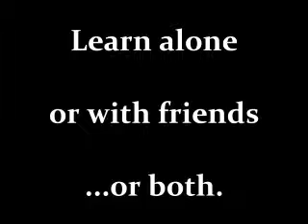(Higher Quality) Japanese: The Game BATTLE! Satoru vs. Kikumaro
J:TG figters Satoru and Kikumaro square off in a battle to the finish!
This video was uploaded before, but the quality was poor and there were effects errors.  It's all better now.  Enjoy!